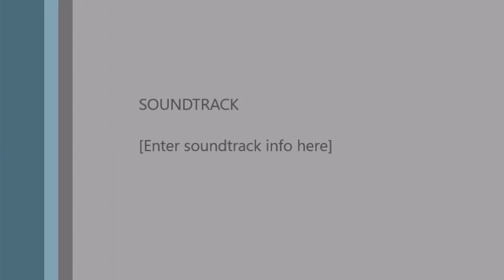Seeing the Unseen-by Pastor Fredrick Hill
Friendship Missionary Baptist Church
400 Campbell Ave.
Fayetteville, NC

Pastor Fredrick Hill, Interim
Pastor Emeritus S. Lee Downing